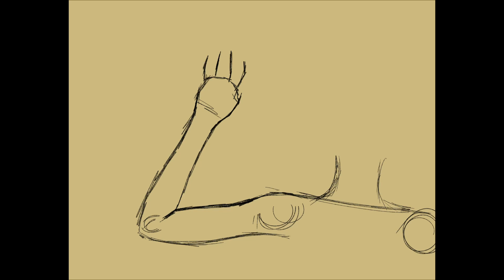Moonstone Magic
Genesis 1:4
And God saw the light, that it was good; and God divided the light from the darkness.

© Nuswodahs/Tora

Every month this year I've drawn artwork of the birthstone of the month. June is moonstone, pearl, and alexandrite. Making the moonstone glow to add a touch of magic to the piece and some deep shadows to add some drama. This was fun to work on.

Art made with Procreate.